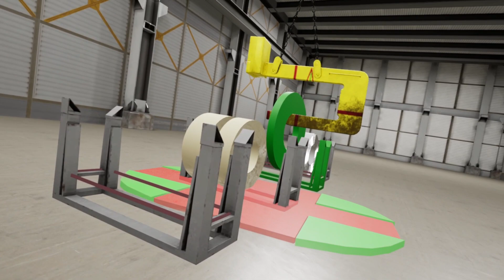Lobaki's CTE Solutions